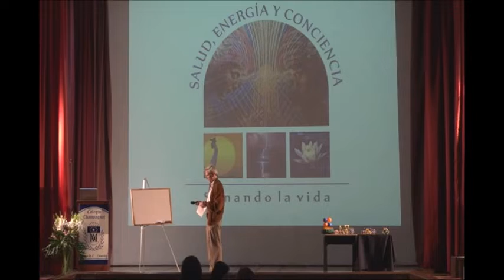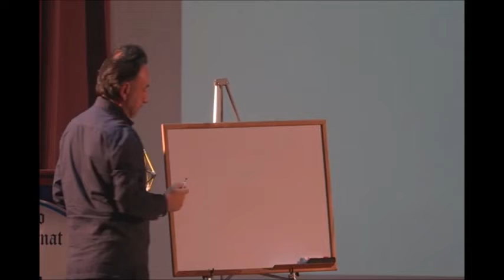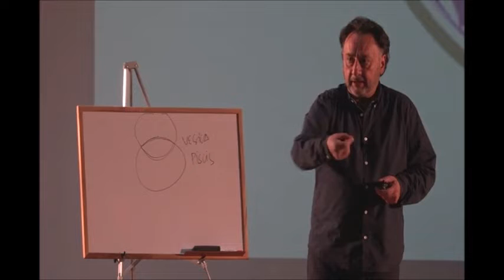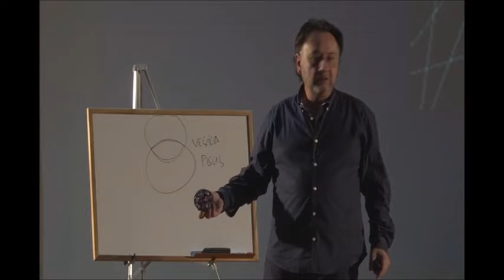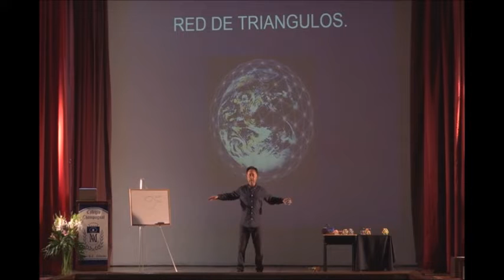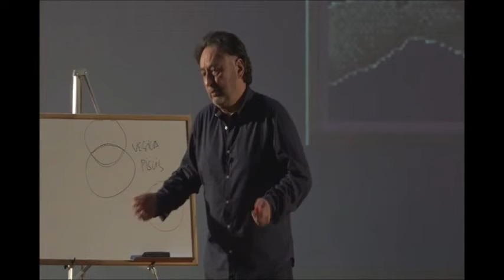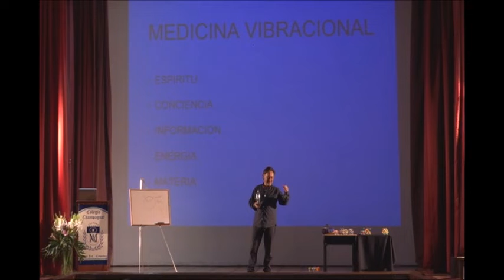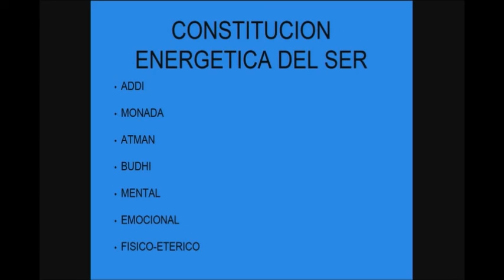Santiago Córdoba Rojas: La Vida y la Forma